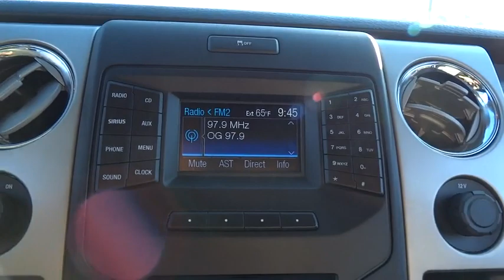2014 Ford F-150 Morrow, Atlanta, Stockbridge, McDonough, Newnan, GA G5784A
2014 Ford F-150

6790 Mt. Zion Blvd